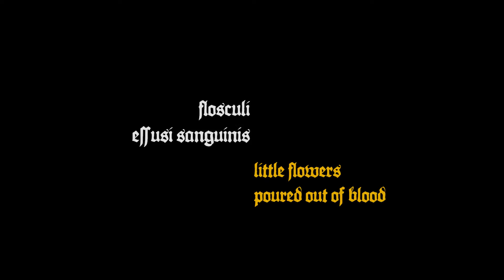Sanguis (Official Video) - Scuzz Nun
Sanguis featuring Jen Younggren and Levi Clark
From Four Vows
Written by Scuzz Nun
Recorded in Heaven
Produced by Strong Feeling Media
Rain stick by River James
Mastered by sea_wraith at the Hallowed Halls studio

Video directed and edited by Chain Plate
Concept by Scuzz Nun
Art Direction Val Explorateur and Chain Plate
Costume and makeup by Scuzz Nun